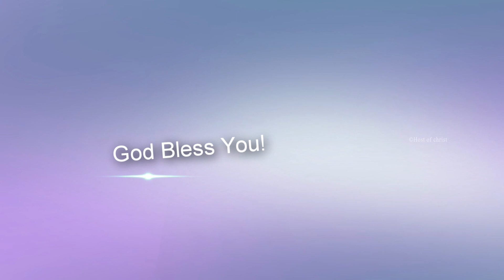உதவுவதில் உண்மையுள்ளவர் || Rev. S. Rajan Edward || 02nd May 2022